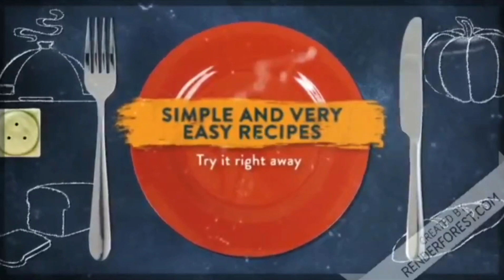இந்த இரண்டே பொருள் மட்டும் போதும் சூப்பரான இட்லி பொடி ரெடி-Hot and spicy idlipodi with 2 ingredients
Black Urad dhal - 1/2 cup
Red chilli - 20
Hing

திருநெல்வேலி இட்லி பொடி